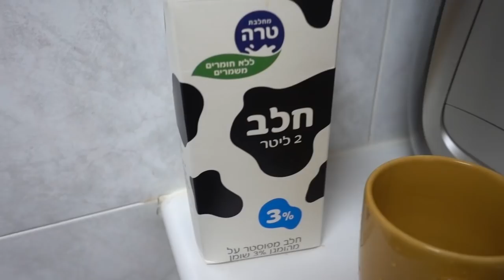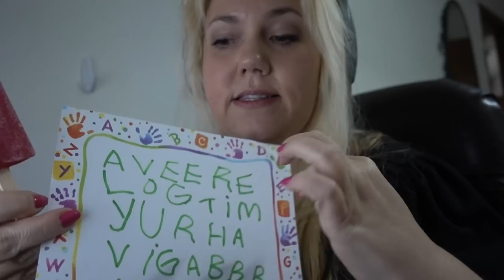Mukbang Eating ALL DAY Keto Diet - Breakfast Popsicle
All day MUKBANG and this is the breakfast part. I only have coffee and a sugar free popsicle, but that's a pretty accurate day of eating so far. I talk about how we are moving to America and how we are living in a tiny house now. I talk about the struggle of being a fat girl and wearing a bathing suit at the beach while I'm fat. Part two will be another chatty style vlog while I cook my keto lunch and keto dinner. I also eat and chat with you and show you a full body before and after of my 115 pound weight loss.

This is my journey to lose over 100 pounds.

My highest weight: 365 pounds. Lowest weight was 225. Weight gain during pregnancy. I just had a newborn baby girl and this is the last child I will have, so I am on the weight loss path for good now. Also, losing weight and getting healthy is the focus of this year. I have been suffering from breathing problems for the last couple of years now, and I want to be rid of this. I believe I may also have an auto-immune disease that has gone undiagnosed. My health has not been good for a few years now, and I want to correct that for good. I cook food, living a Low carb lifestyle with REAL food, all made from scratch. No processed foods, no chemicals, no sugar, no grains. High Fat Low Carb HFLC Atkins diet, and ketogenic foods and meals will be uploaded once a week from here on out!

Mailing Address:
Andrea Lunsford
Yehuda 75/38
Arad, Israel
89016

Friend me on Facebook: FoolyLiving
Add me on instagram: FoolyLiving

Be Blessed!